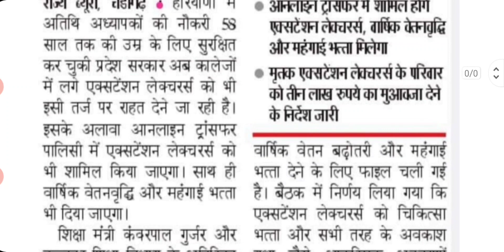हरियाणा एक्सटेंशन लेक्चरर नये सर्विस नियम 2022 Haryana Extension Lecturer Service Rule